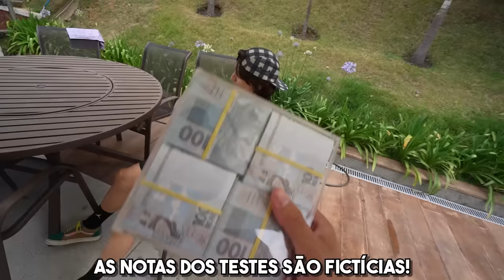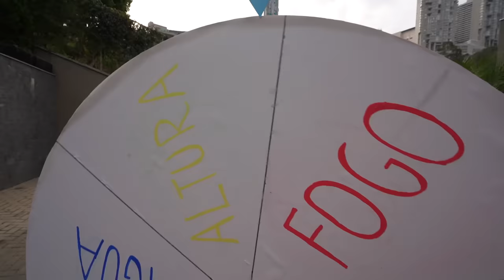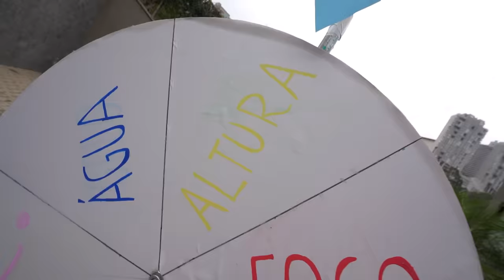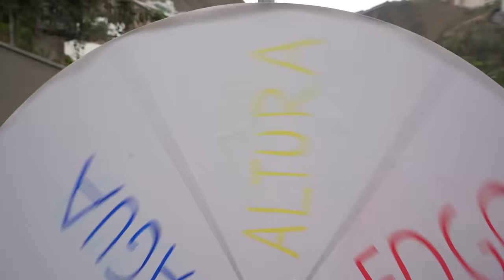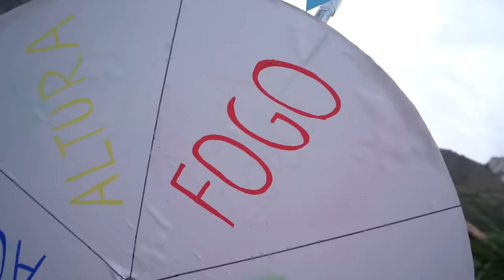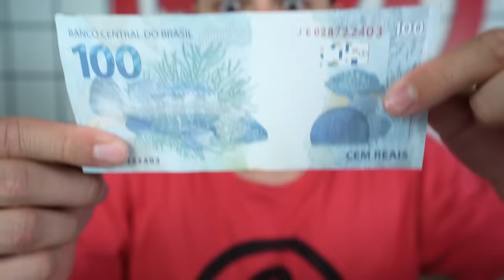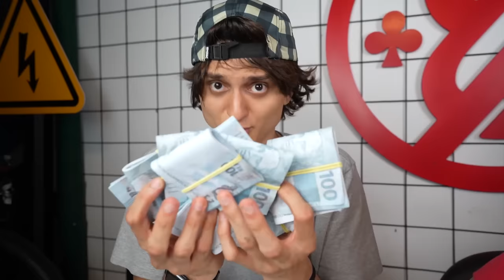O DINHEIRO QUE VOCÊ PROTEGER, VOCÊ LEVA! - Desafio